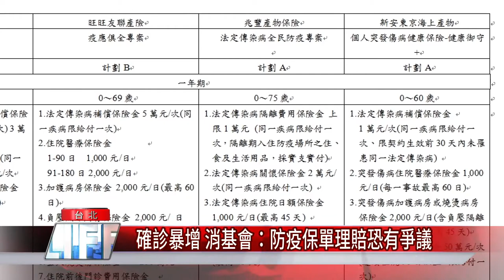防疫 保單|確診暴增 消基會：防疫保單理賠恐有爭議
國內疫情嚴峻，防疫保單也賣得嚇嚇叫，消基會指出疫情變化快速，國內醫療量能受衝擊，屆時恐發生理賠看得到、拿不到的窘境，呼籲金管會盡速邀集業者討論解決之道。